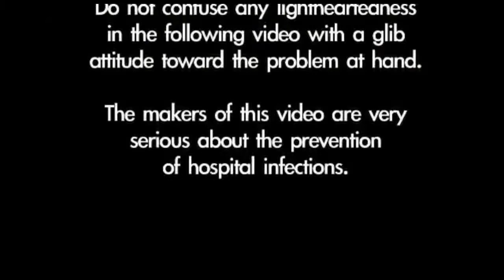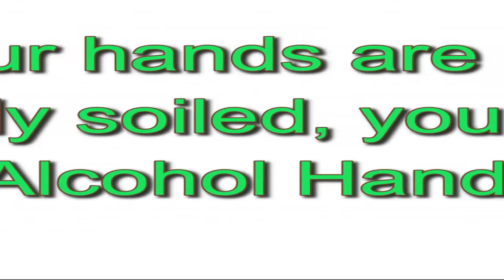Prevention Hand Hygiene Educational Video 2018 (Tadawi Hospital)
Hand Hygiene is a basic and important element in Healthcare Sector to prevent infections. Healthcare Associated Infections are the risk in hospitals and the risk related to less hand hygiene compliance of healthcare staffs.